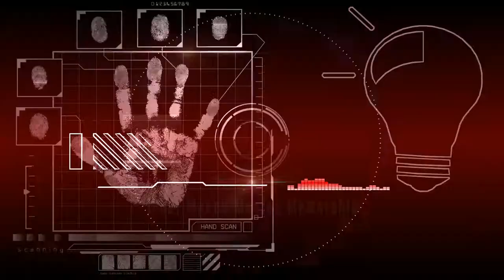Why Is Aristotle’s Catharsis Important For Genre Analysis?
So far in the Genre Frameworks Film Studies course on genre analysis, we’ve discussed Aristotle's The Poetics.

In the last video, you discovered two terms from Aristotle: Fear and Pity. Here’s the link to the previous video:

Here’s a question for you.

What happens after you have felt pity and fear in the movies? And how does the emotional climax of a tragedy factor into how pity and fear come together?

One thing we know for sure:

Watching characters in pity and fear is truly awful. You feel the same way as the viewer through vicarious means and that leads to the question: How can we get rid of those terrible emotions deep in our hearts and minds?

That’s what catharsis is all about and to this day, films allow us to experience relief through viewing movies at home or at the cinema.

If you'd like the PDF ebook version of this course, please click here for details:

Enjoy and talk soon!

Sincerely,

Anthony Metivier